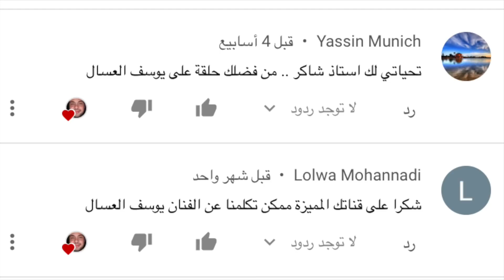نهايته تقشعر لها الأبدان .. انهوا حياته ووجهوا رساله غامضه لزوجته .. حكايات عن يوسف العسال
تعرف علي اهم المحطات في حياة الفنان يوسف العسال

كان يعمل في إحدى شركات الطيران، حتى اختاره بعض المخرجين في منتصف السبعينيات لتجسيد دور الأجنبي لشكله ولمعرفته باللغتين الإنجليزيه والفرنسية.، له حوالي 230 عمل فني وفي الغالب كان يلعب دور الشخص الأجنبي.، آخر اعماله مسلسل سرايا عابدين الجزء الثاني والذي تم عرضه بعد رحيله.
وفاته :  19 نوفمبر 2014 وتوفي عن عمر يناهز 67 سنة .